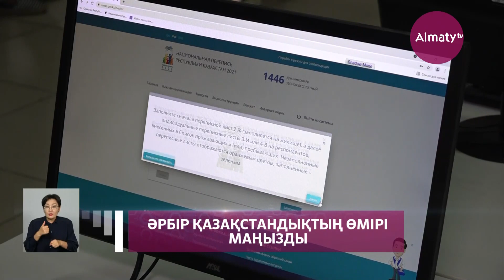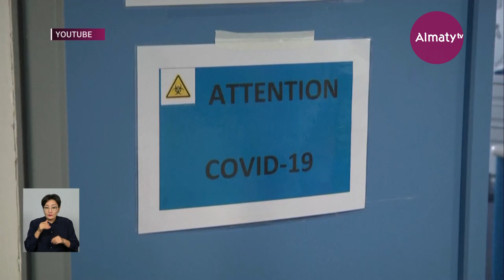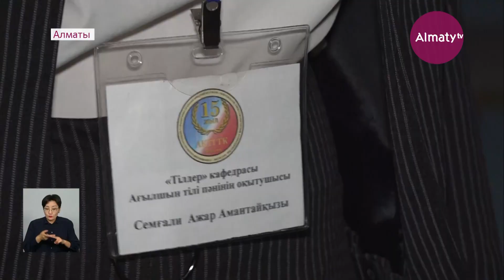Күндізгі жаңалықтар (29.10.21)